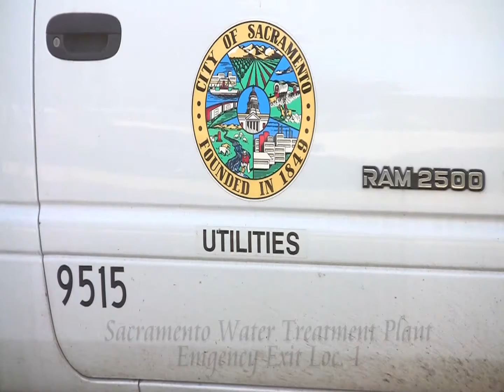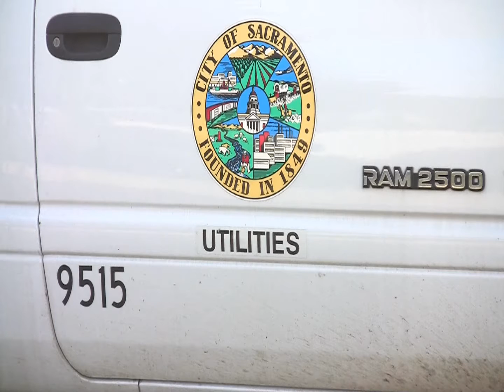Vault Access Solutions & Fabrication - Sac WTP Emgency Exit